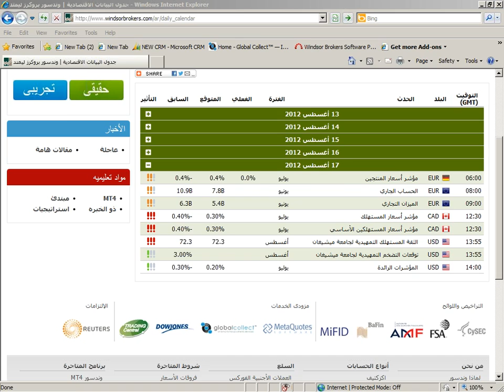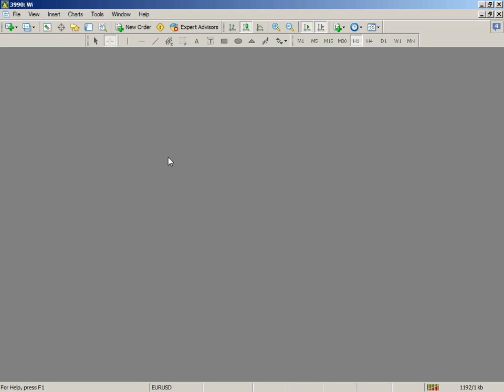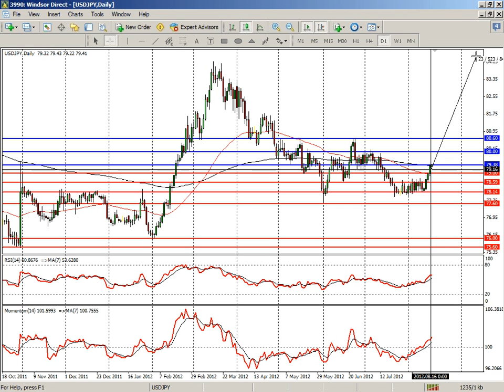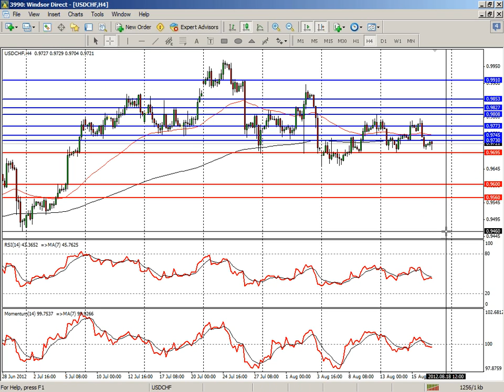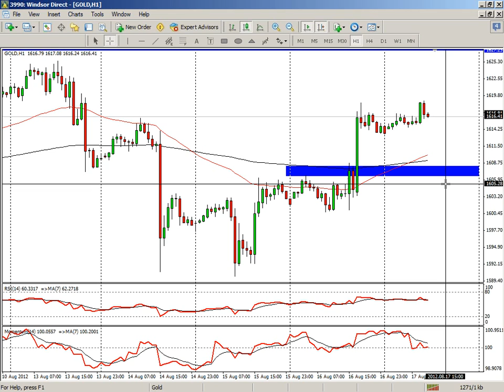Morning Market Outlook (Arabic) 17-08-2012